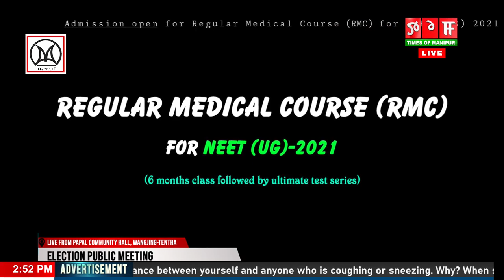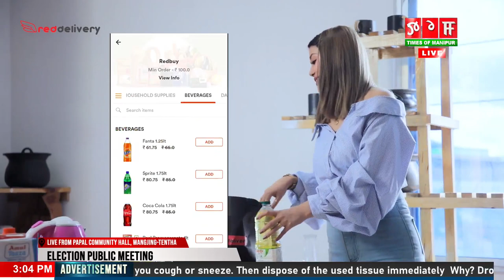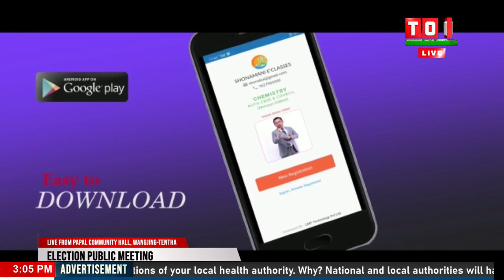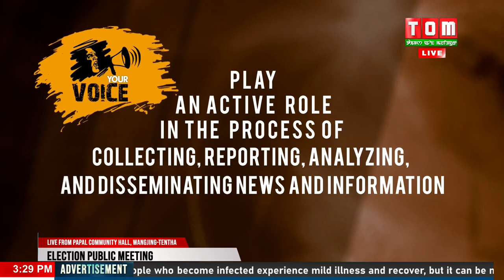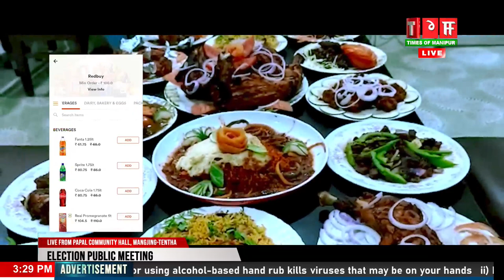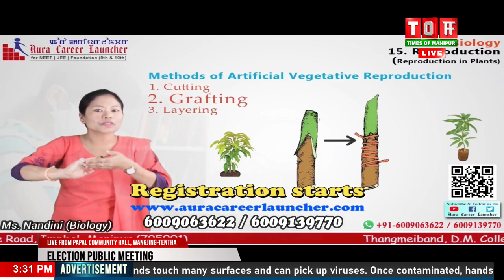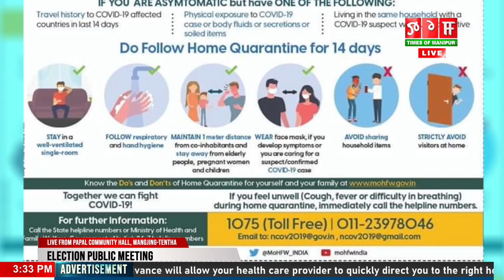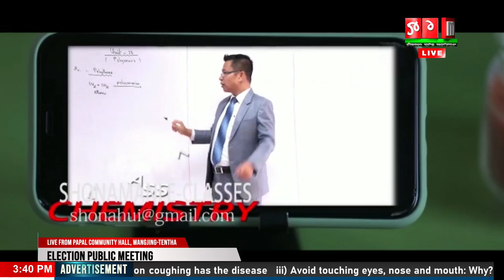LIVE | ELECTION PUBLIC MEETING, FROM PAPAL COMMUNITY HALL, WANGJING-TENTHA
ELECTION PUBLIC MEETING, FROM PAPAL COMMUNITY HALL, WANGJING-TENTHA